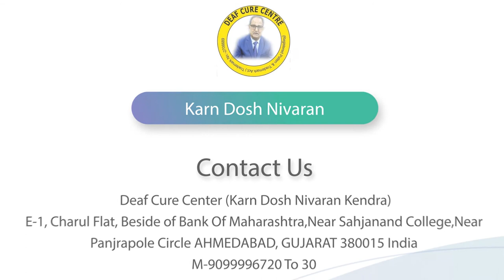महाराष्ट्रसे बहरापन का ट्रीटमेंट || Praveen Surana || Deaf Cure Center || Ahmedabad